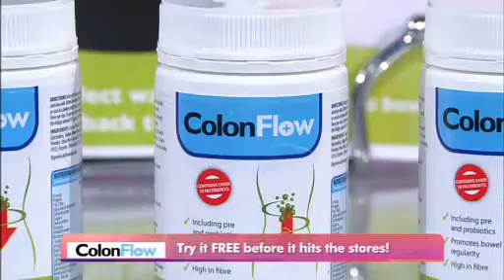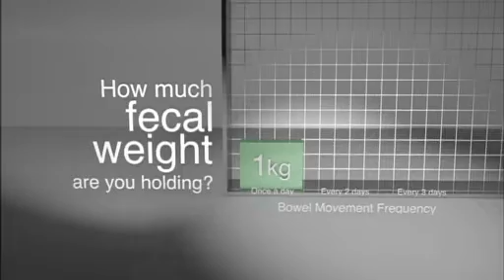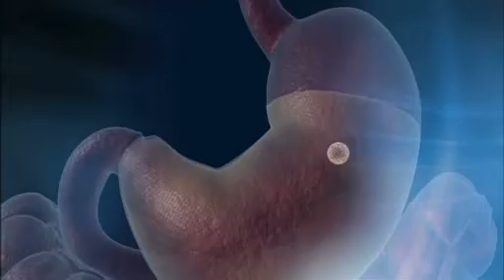IGEA COLON FLOW VERSION 1 FINAL 30 05 12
a advertorial l was involved in